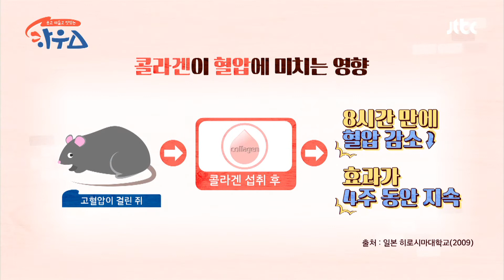※집중※ 콜라겐 부족은 동맥경화, 고혈압 원인 하우스(HOWs) 56회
혈관의 탄력을 담당하는 콜라겐
콜라겐이 부족해지면 혈관 탄력 저하
결국 동맥경화를 발생시킨다고
뿐만 아니라 고혈압의 원인도 된다고